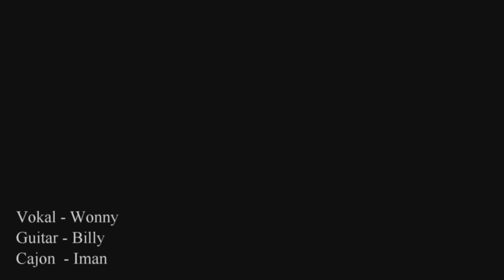Sunset on the Balkon - Wonny ft. Billy & Iman (Payphone - Maroon 5)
Video by Avrilia Devi